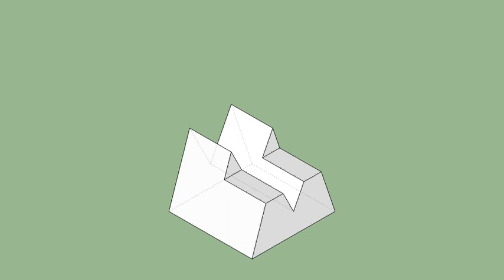育才出版-基礎圖學空間感練習本-第119頁第218題（三視圖轉等角圖部份）